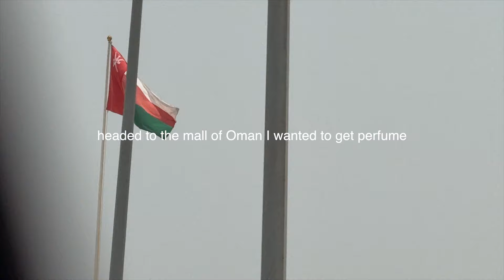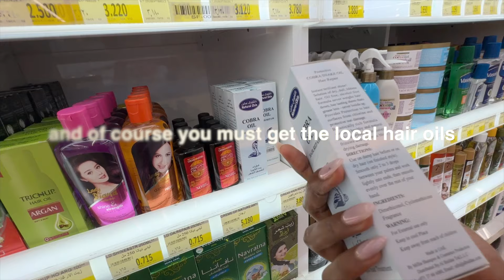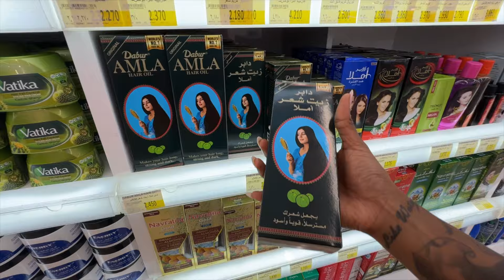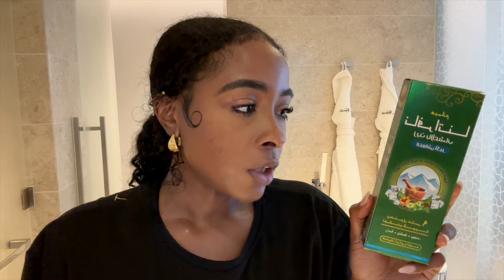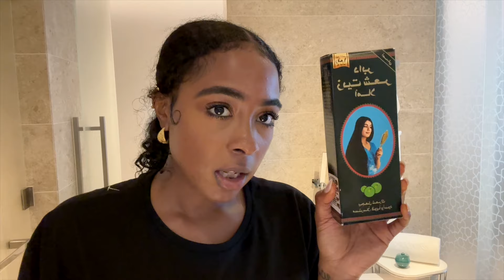Traveling My 129th Country - Oman 🇴🇲 at the absolute WORST time of the year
⇢ no facebook, no twitter, no tiktok

⌠tunes by⌡

Epidemic Sounds.

⌠FTC⌡